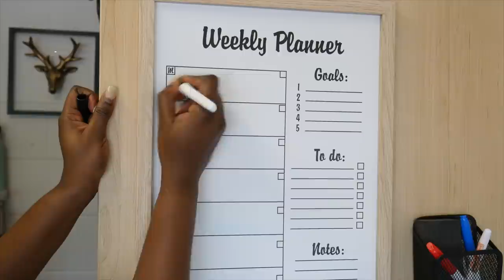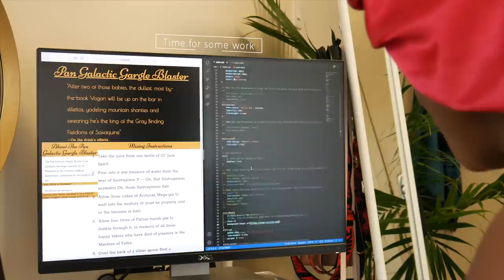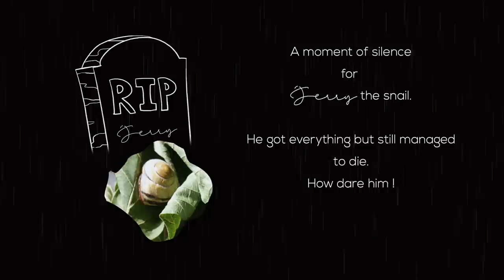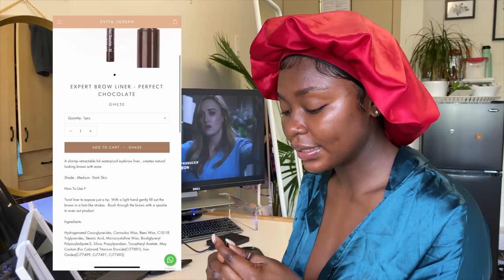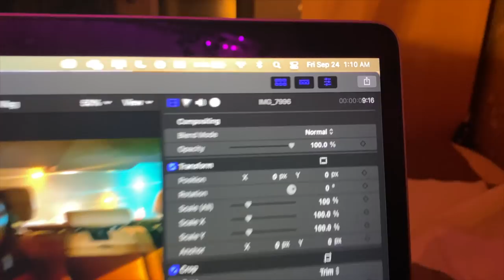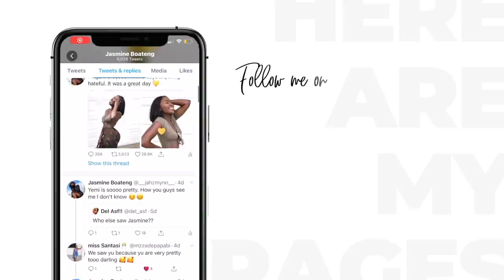VLOG: Visiting Friends, Nail Appointment + BBQ Party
Hey loves,

Been a while since I uploaded a vlog sooo. The hair I'm wearing is from @Hairvivi . Hope you guys enjoy the random stuff happening in this video 😂😂. Tag me in your IG screenshots 😘

Love,
xoxo